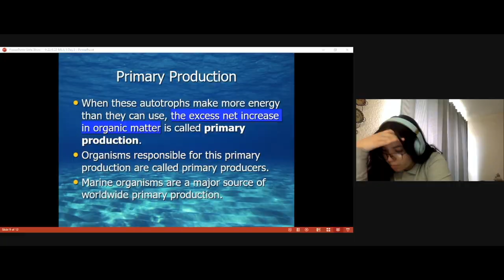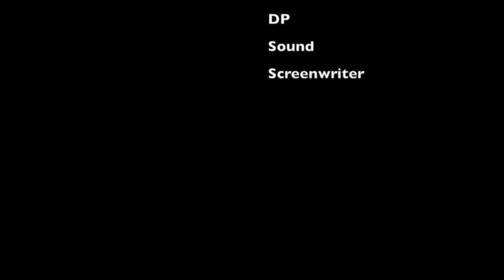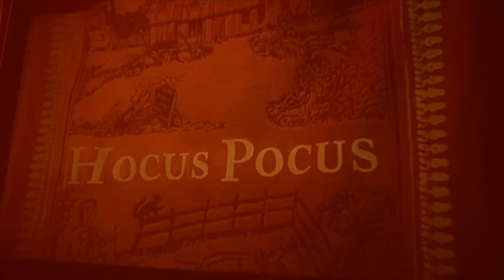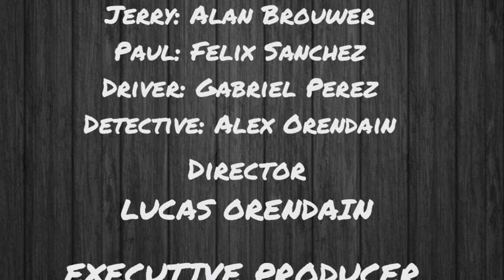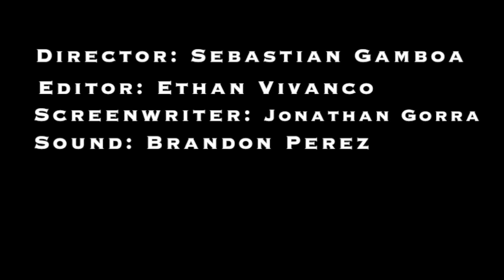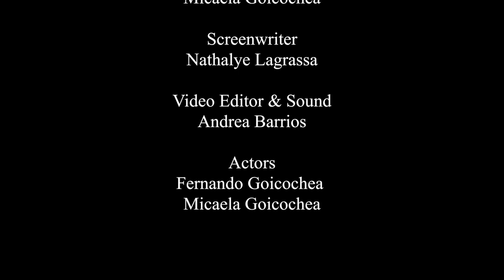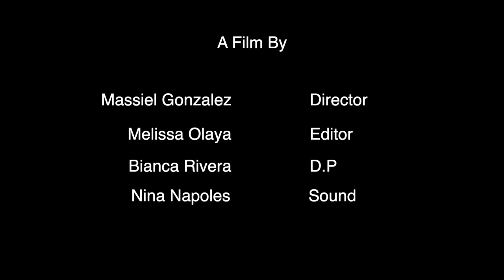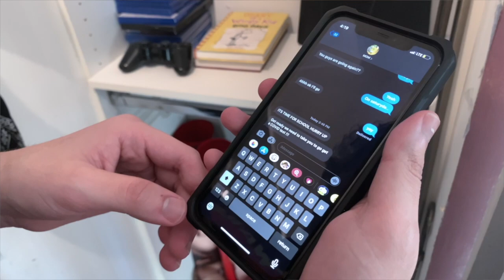Nostalgia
These short films were produced by students enrolled in Film 4 Honors at John A. Ferguson Senior High School during the first semester of the 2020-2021 school year. Social distancing protocols were followed and students collaborated remotely when necessary using available technology. Enjoy!